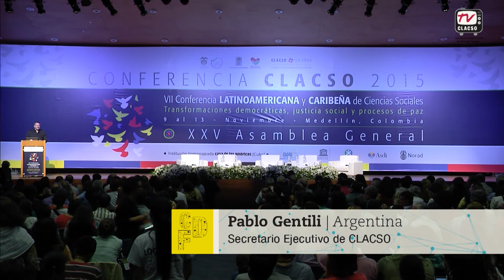Baltasar Garzón en la clausura de la VII Conferencia CLACSO2015 - Parte 4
Panel de clausura "Un diálogo sobre los derechos humanos y la paz" a cargo de Baltasar Garzón [España]. Juez y abogado. Presidente del Centro Internacional para la Promoción de los Derechos Humanos (CIPDH) bajo auspicio de UNESCO y de la Fundación Internacional Baltasar Garzón, pro Derechos Humanos y jurisdicción universal.

VII Conferencia Latinoamericana y Caribeña de Ciencias Sociales "Transformaciones democráticas, justicia social y procesos de paz", del 9 al 13 de noviembre de 2015 en Medellín, Colombia.